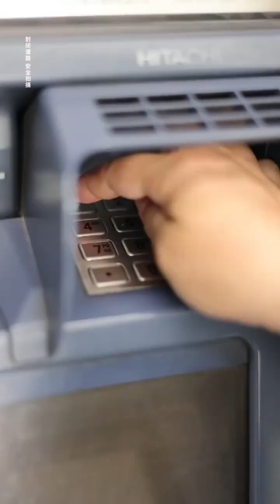父母对待孩子一碗水端平，家庭才更和谐，家和才万事兴！！婆媳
哈喽大家好，欢迎来到【燕儿电子商务】
少一些抱怨多一些感恩
做一个善良的人才能理直气壮的拥有美好的人生
每天一个故事带你感受温暖和关爱！